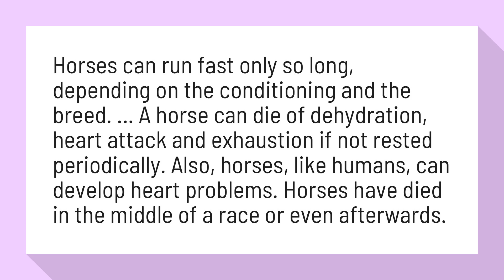Can horses run themselves to death?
Can a person ride his horse to death? - True West Magazine

Horses can run fast only so long, depending on the conditioning and the breed. ... A horse can die of dehydration, heart attack and exhaustion if not rested periodically. Also, horses, like humans, can develop heart problems. Horses have died in the middle of a race or even afterwards.